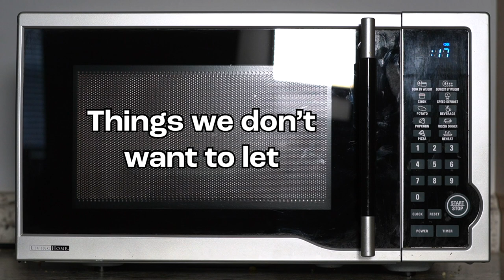Leftovers Series Trailer